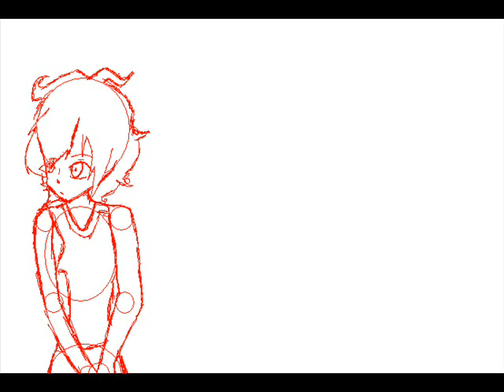Intro WIP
Stuff